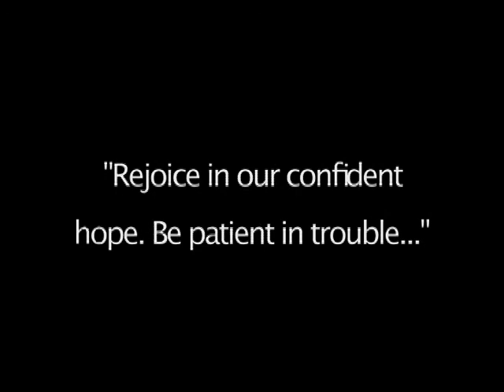Bridges of Life2YouTube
Hope Church Series, "Bridges of Life" - segment 2